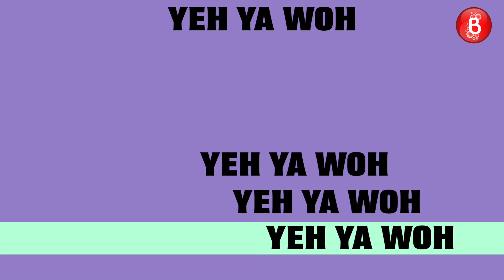'Yeh Ya Woh': Dhanush's QUIRKY Take On Being An Evening Person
Dhanush plays the hilarious game of 'Yeh Ya Woh' with Bollywood Bubble. The ace superstar talks about why he loves being an evening person more than being a morning person.